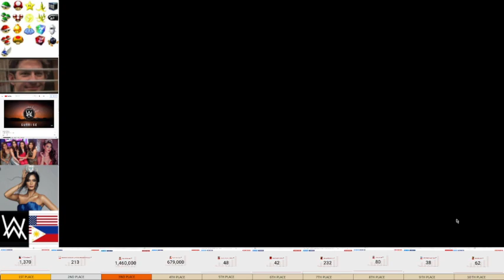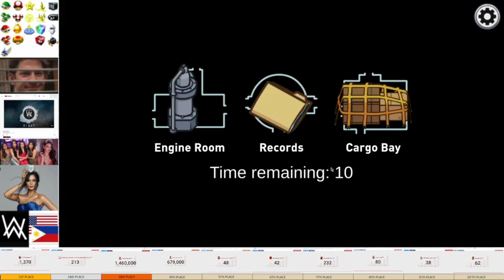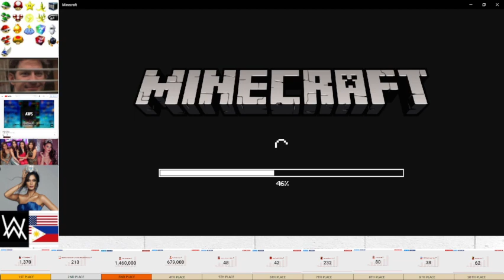YOUTUBE STREAM DIDNT WORK SO ID RECORD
YT SERVER WAS A PIECE OF WORK SO THANK GOODNESS TWITCH WORKED.